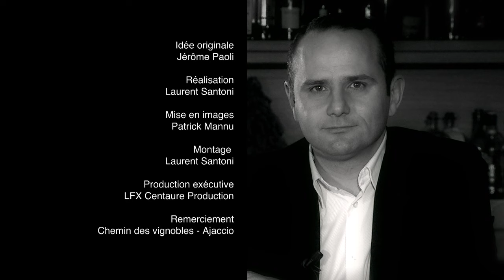Ange Cristiani, Agent Immobilier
Interrogé par Paroles de Corse : son regard sur la Corse.